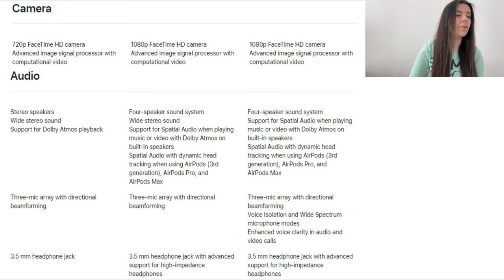From M1 to M3 || Should you upgrade?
Apple has developed three silicon chips and many devices that have them. The question is if you should upgrade with the invention on another one. When is the right time to upgrade? Watch this video to find out